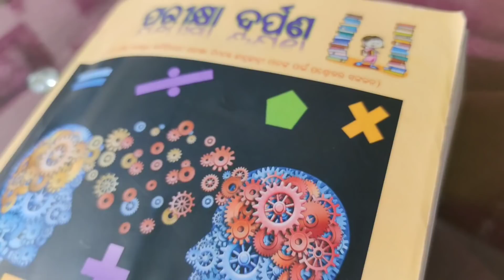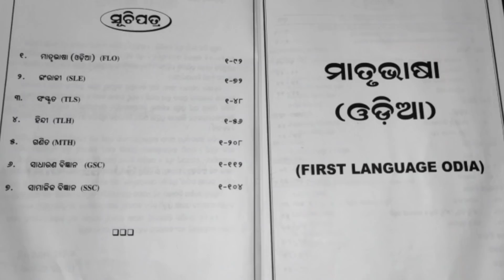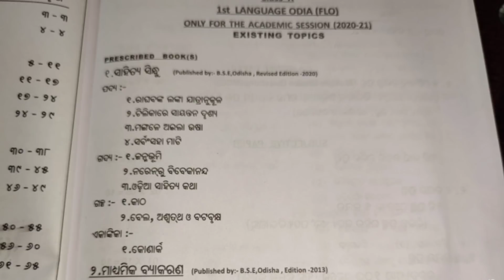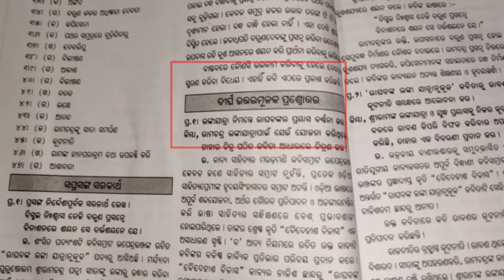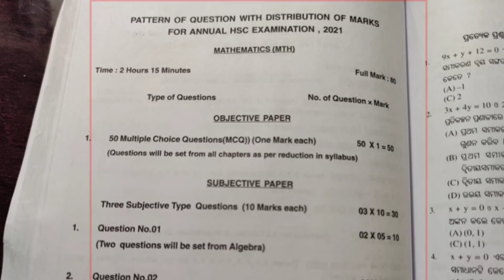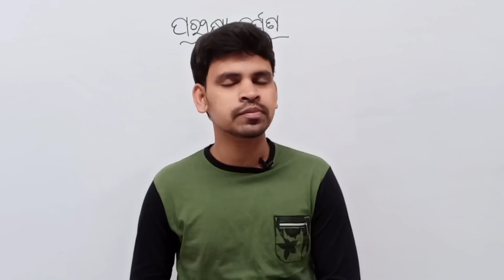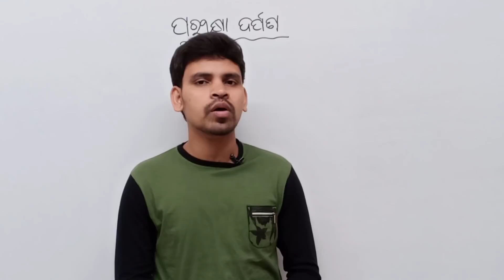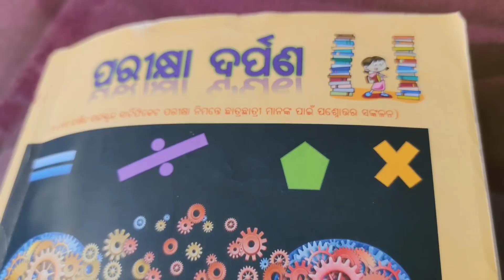Pariksha Darpana book For Class 10 annual Exam 2021 ||Pariksha darpan guide For Matric Exam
ପରୀକ୍ଷା ଦର୍ପଣ ||Parikhya Darpana book For Class 10 annual Exam 2021 ||

About this video :In This video I am discuss about Parikhya darpan book details